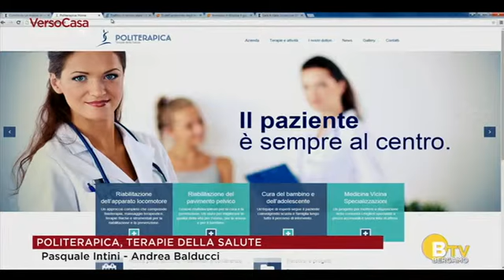8.6.2015 – Bergamo TV ospita Politerapica – Nutrizione Alimentazione e Digestione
Bergamo TV ospita Politerapica. In studio:
- Andrea Balducci, Gastroenterologo, specialista di Medicina Vicina
- Pasquale Intini, Direttore di Politerapica e di Medicina Vicina